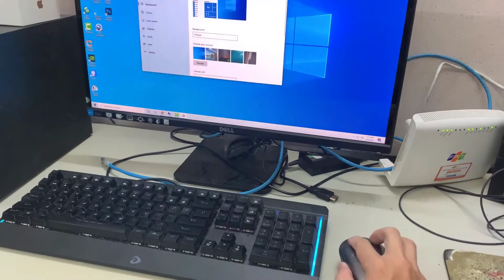How to Connect Wireless Mouse to PC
In this video, I will show you how to connect wireless mouse to your pc.